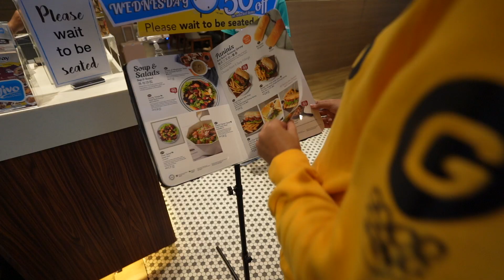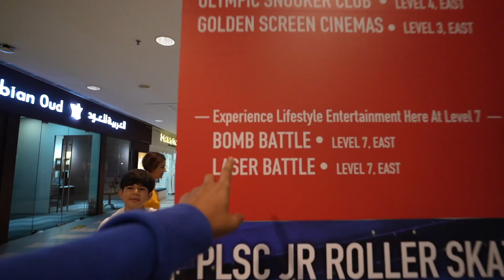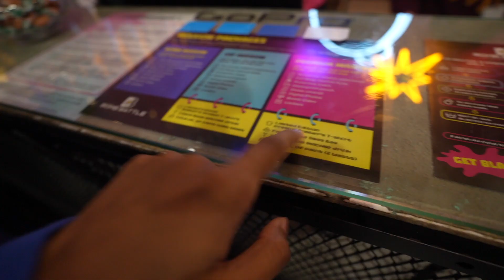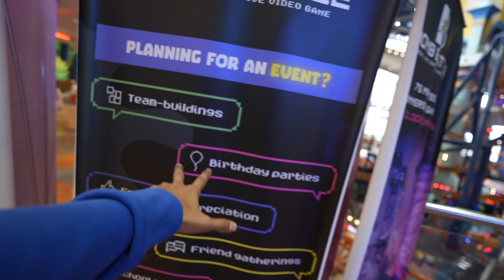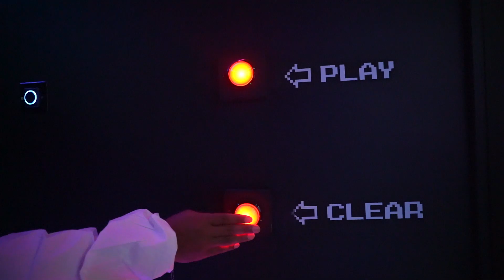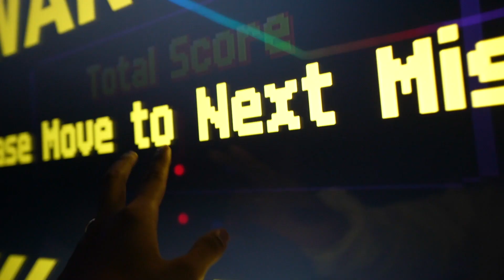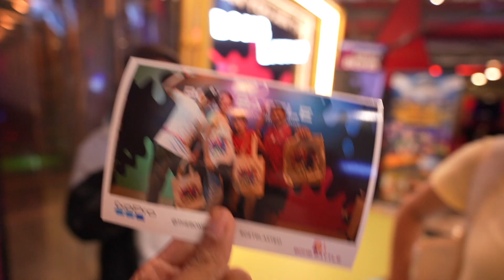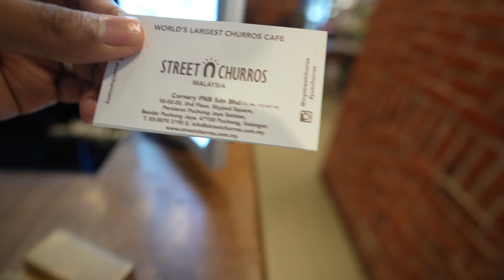**GILE!! ** JADI UNIT ANTI-BOMB DI TIME SQUARE! | VLOG⁶ 36